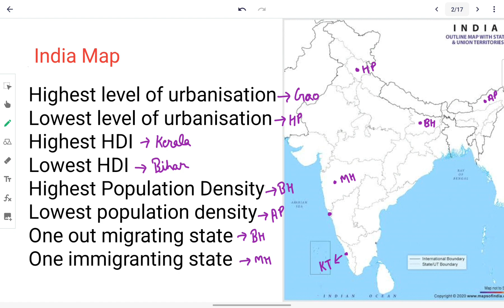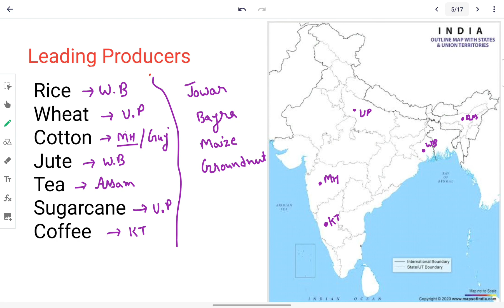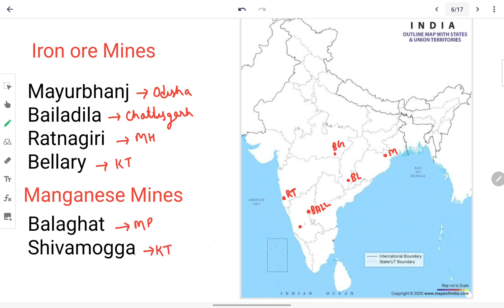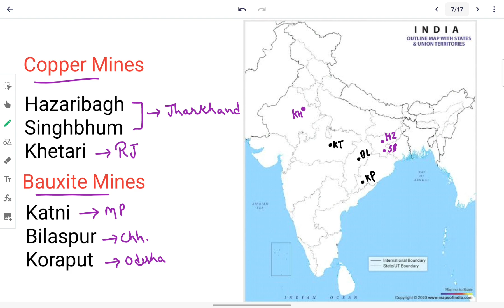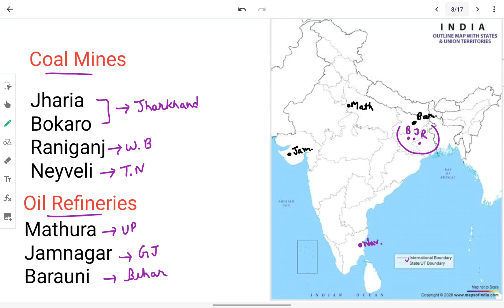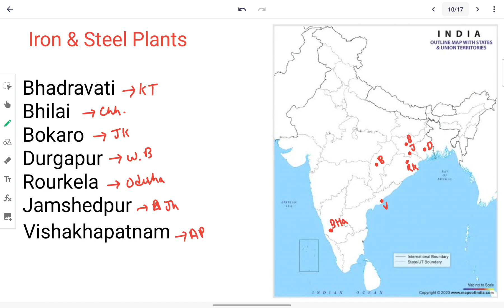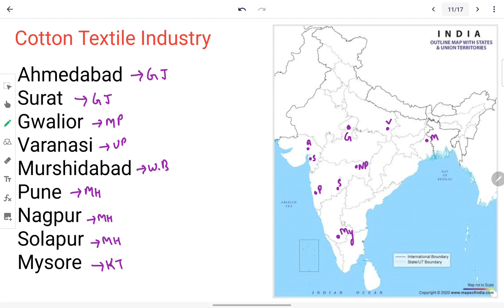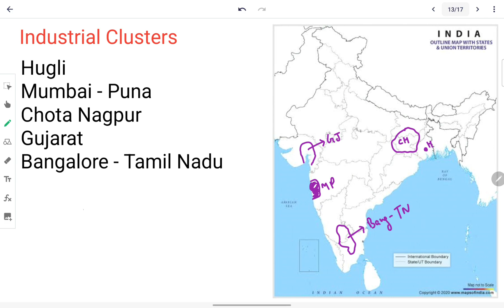Indian Map Class 12 | Geography| Book 2 | with pdf & explanation in Hindi & English by Sudhir sir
Full Geography Map class 12
Indian Book 2
Explain with trick